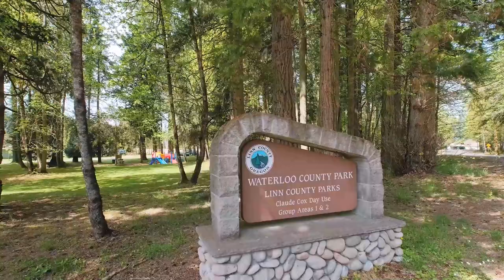39362 River Dr Lebanon Oregon